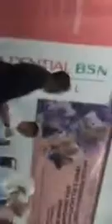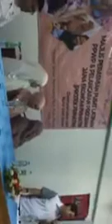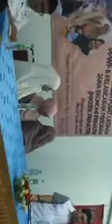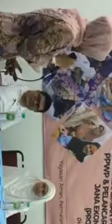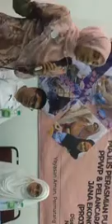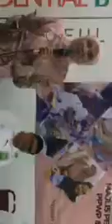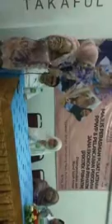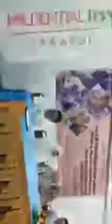Instagram Heliza Helmi